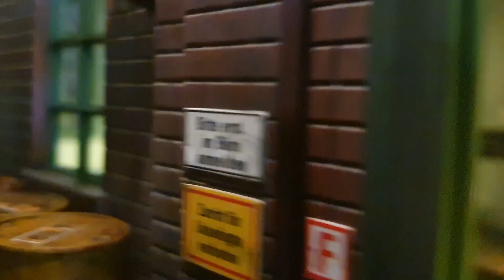PIKO Goods Shed after complete modification in Action Final (Gauge G)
The commercial available PIKO Goods Shed was heaveliy modified, real oak wood floors, automatic rollig gate made of metal, a crane, a smoke generator, an alarm lamp, lights inside outside, a chimney with flicker fire LED, modified POLA figures (new caps and colores)  and the reddish colors of the PIKO plastic parts had been modified to a more natural stone appearance...